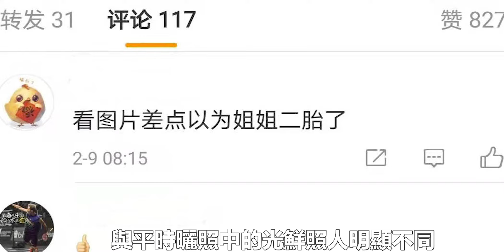李嘉欣生二胎了，曬產房照寶寶曝光太驚人，與許晉亨超像，李嘉欣頭髮披散面容憔悴，一家真幸福，